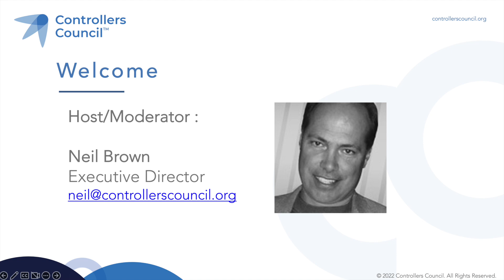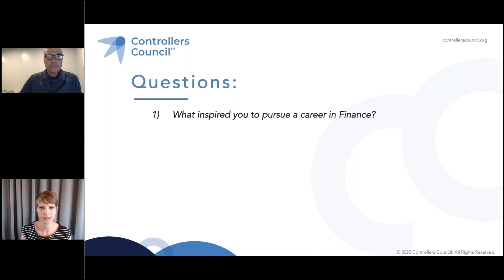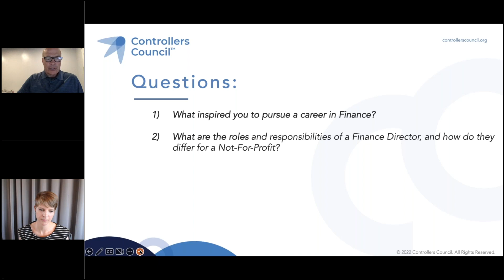Meet the Finance Director – Interview Series – Ashley Peña (Preview)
The new Meet the Controller/CFO – Interview Series features fascinating executives from interesting organizations. The fast-paced interview format focuses on “secrets to success” and will bring valuable learning, career advice and big ideas to both aspiring, and seasoned corporate finance pros.

The next interview in the series features Ashley Peña, Finance Director for the New York Philharmonic where she is part of a team that facilitated a strategic and financial turnaround plan, and manages the day-to-day finance and accounting functions including a $250MM endowment. Prior roles included the AT&T Performing Arts Center (Dallas), and the Dallas Opera. Ashley earned a Bachelor of Arts in Communication from the University of Texas at Arlington. Ashley’s insights into the nuances of Not-For-Profit finance are fascinating.